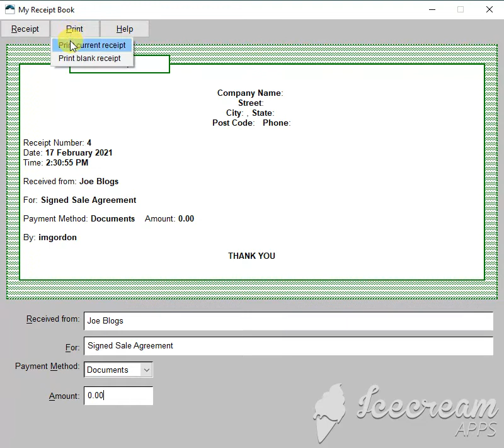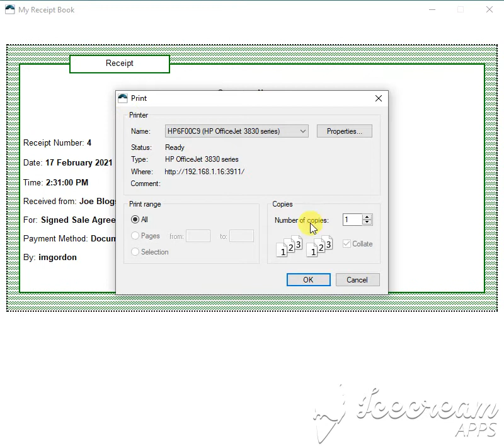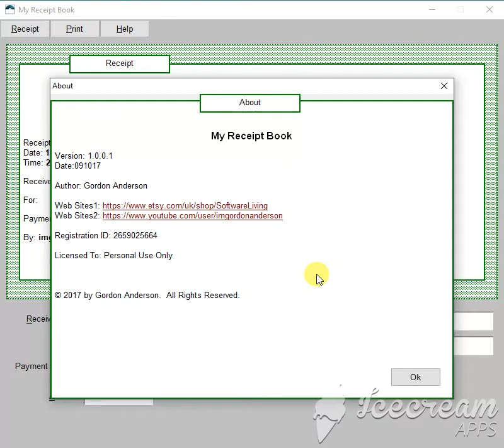My Receipt Book Windows 10